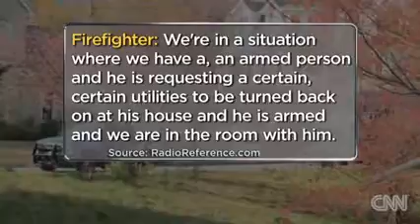Firefighters rescued in hostage standoff